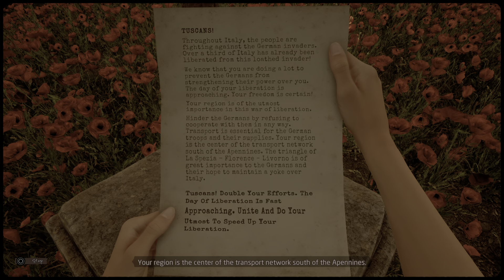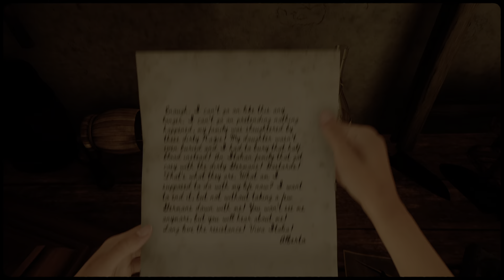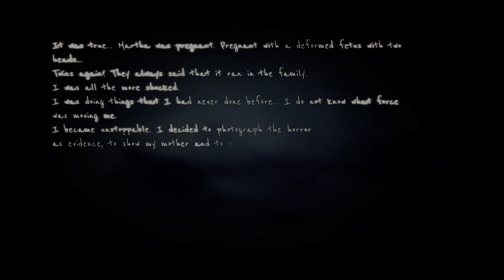Martha Is Dead - The Graveyard Part 2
So this is the part most of the warnings before the game starts are about. Having the stupid skip prompt on screen the whole time kind of ruins immersion :/ Still, with the music and everything it was a highly effective scene.